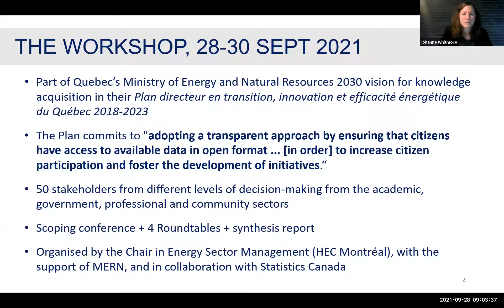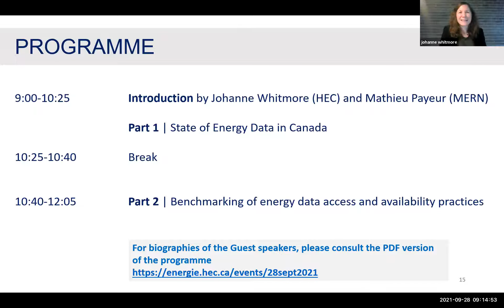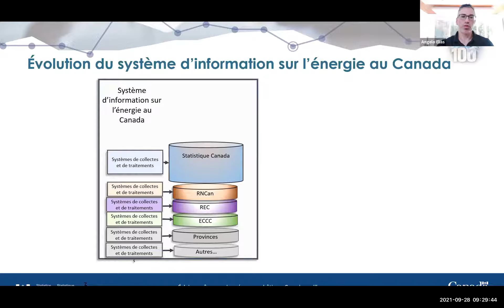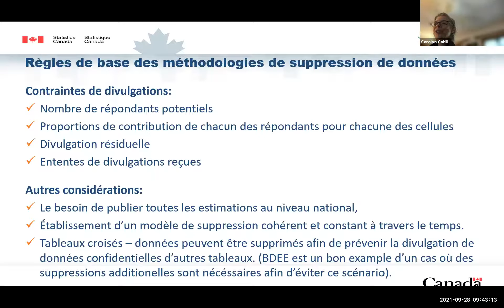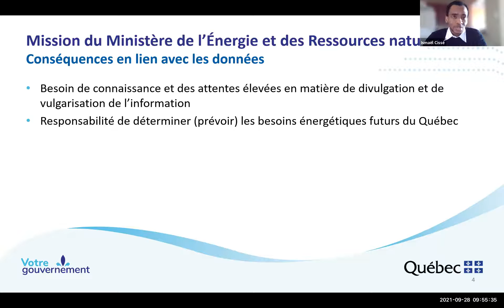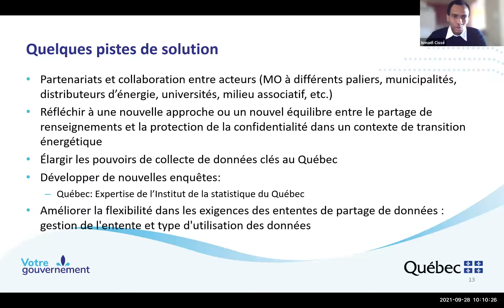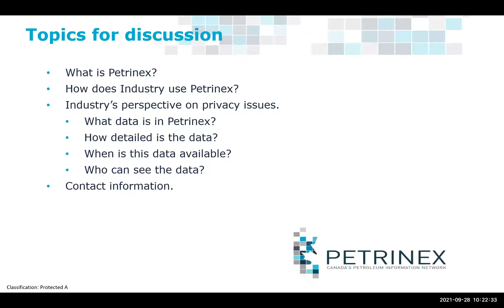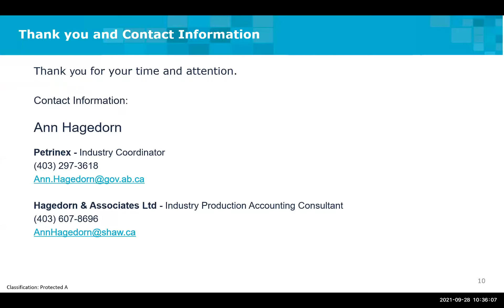Part 1. Energy Data in Canada / Données sur l'énergie au Canada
Sept. 28 2021 | Part 1 of the scoping conference of the Workshop on Energy Data in Canada organized by HEC Montréal’s Chair in Energy Sector Management, in collaboration with Statistics Canada and Quebec’s Ministry of Energy and Natural Resources. The objective was to initiate a reflection on the actions to be taken to improve transparency, accessibility and availability of energy data in Canada with the aim of identifying actions to modernize the Canadian approach to energy data for improving decision making on energy transition and decarbonization.